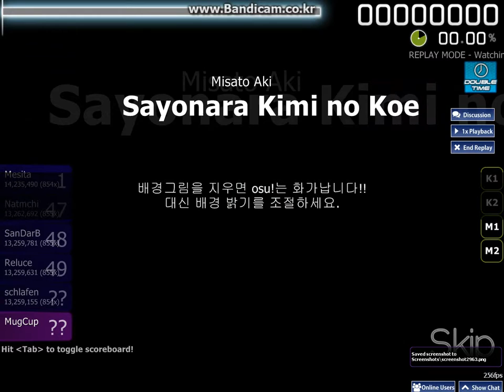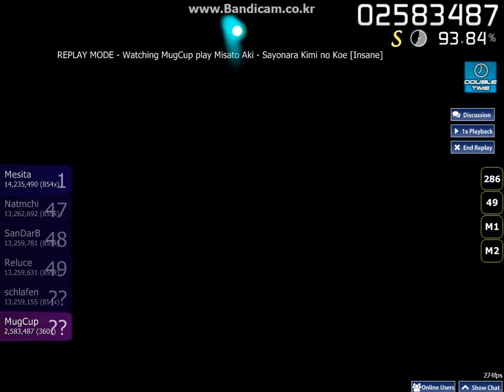Misato Aki Sayonara Kimi no Koe Insane+DT no miss clear but rank is A...